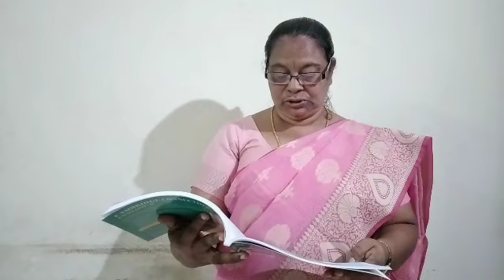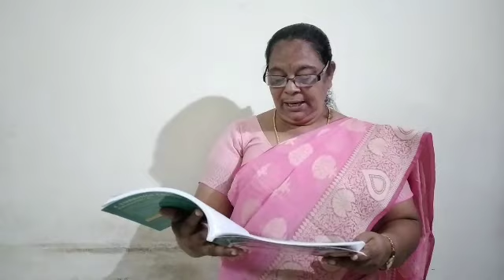Std 6, English Reader, Lesson 7 (Part 1)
Doctor Dolittle's Money Troubles, 14/09/2020